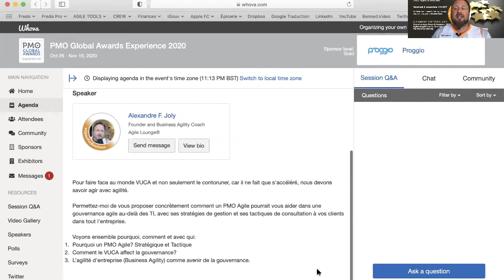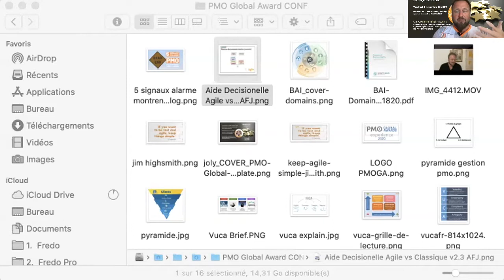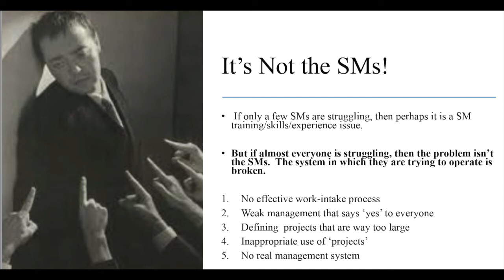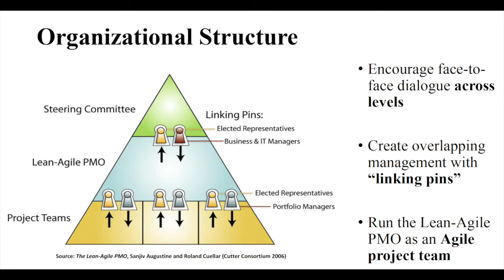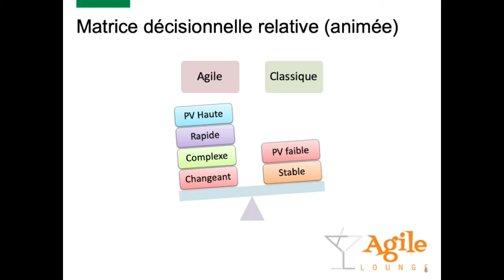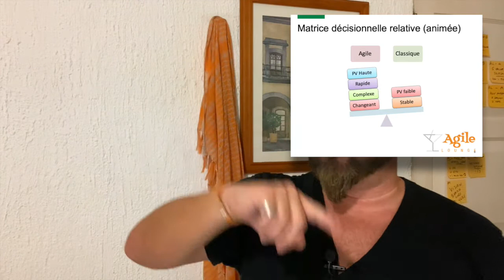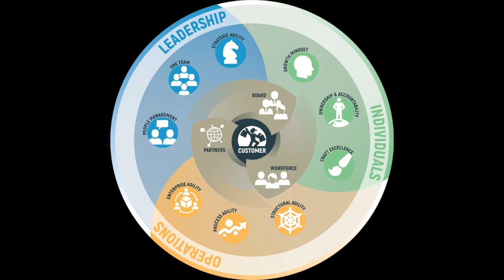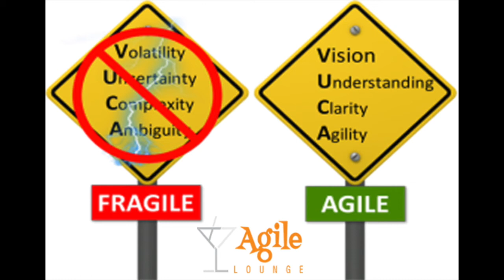Pourquoi un PMO Agile améliorera votre gouvernance en gestion avec l'agilité d'entreprise ? 🟠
Dans le cadre du PMO Global Awards Experience 2020 notre coach Alexandre Frédéric Joly a été invité à présenter une conférence virtuelle (en ces temps de pandémie) sur l'importance stratégique de l'agilité d'entreprise (Business Agility) dans le cadre de la gouvernance dans le PMO.

Pour faire face au monde VUCA et non seulement le contourner, car il ne fait que s'accéléré, nous devons savoir agir avec agilité.

Permettez-moi de vous proposer concrètement comment un PMO Agile pourrait vous aider dans une gouvernance agile au-delà des TI, avec ses stratégies de gestion et ses tactiques de consultation à vos clients dans tout l'entreprise.

Pourquoi un PMO Agile? Stratégique et Tactique
Comment le VUCA affect la gouvernance?
L’agilité d’entreprise (Business Agility) comme avenir de la gouvernance.

--- WORKSHOPS ONLINE ---

--- SCRUM BEER ---